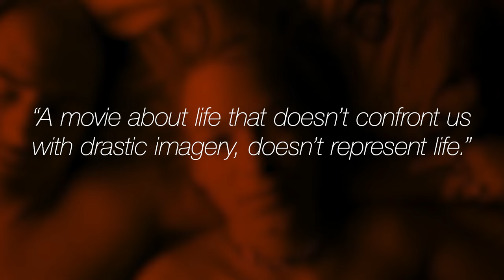Run Lola Run - A Film in Three Minutes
Get your shoes on and prepare for the run of your life in Tom Tykwer's experimental thriller "Run Lola Run" or "Lola rennt" in German, a visually unique chase movie that combines multiple film formats with an electrifying techno score. Starring Franka Potente, Mortiz Bleibtreu and Herbert Knaup. Cinematography by Frank Griebe, music by Tom Tykwer, Johnny Kilmek and Reinhold Heil.